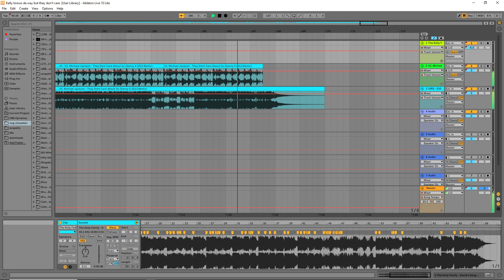Kelly knows da way but they dont care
Kelly family davids song
Michael jackson they dont care about us
s10 de diepte.